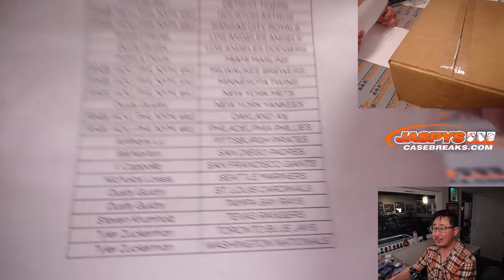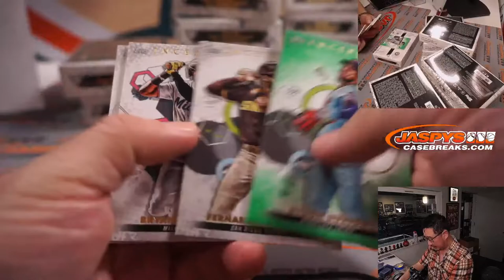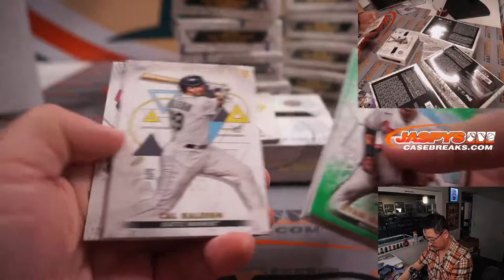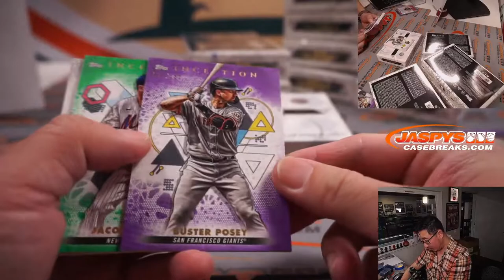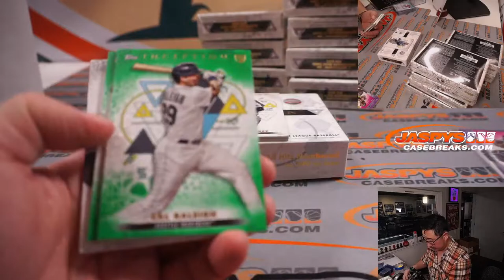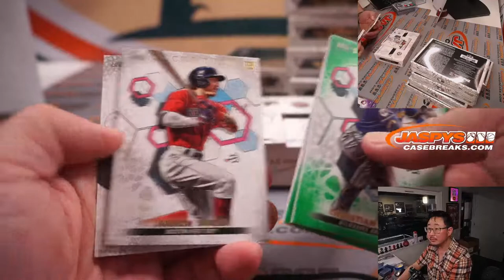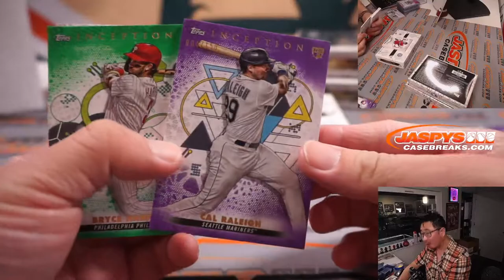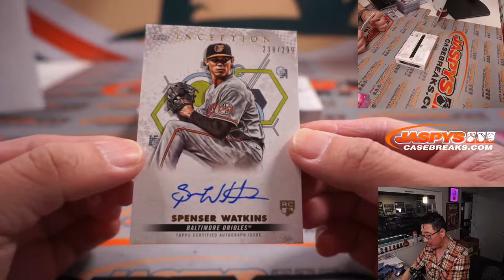Th, 03.31.22 ~ 2022 TOPPS INCEPTION BASEBALL 16-BOX CASE BREAK #3 *PYT*